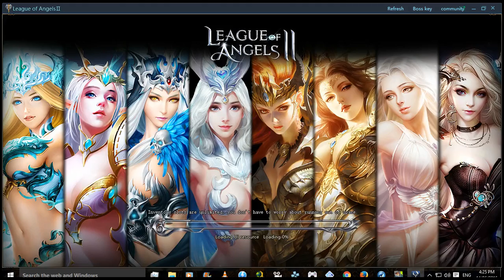LoAII GTArcade Launcher and FB Day 2 CS Scortched Earth Manual with 2 Accounts